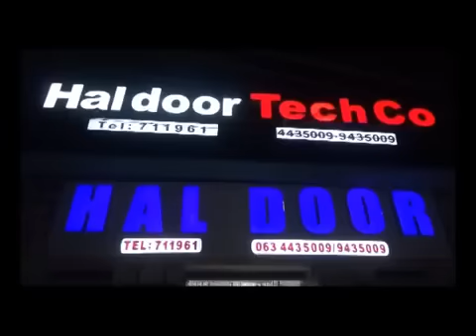Barnaamijka Su'aalaha bisha Ramadaan Iyo coldoon